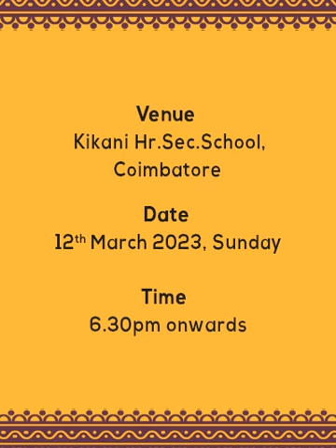Charukesi drama at Coimbatore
Charukesi is one among the prestigious productions of United Amature Artists and Shri. Y. Gee. Mahendra.